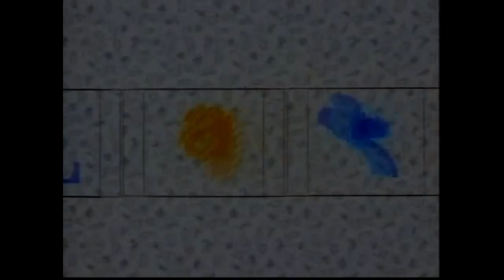Logos In G Major 6 Update 3